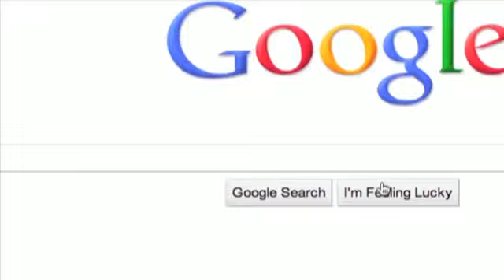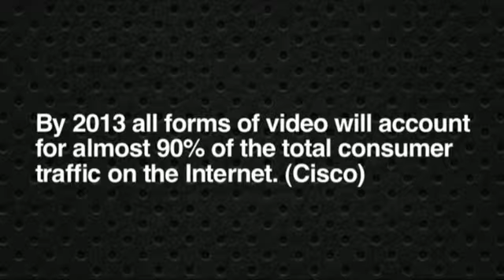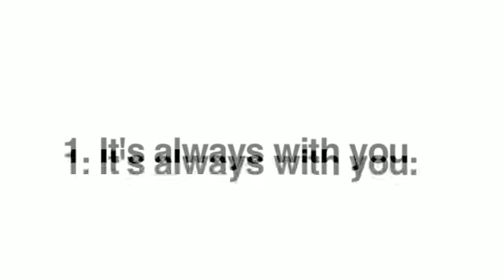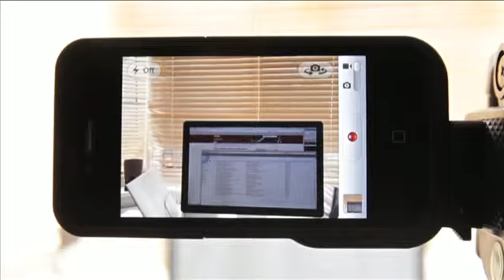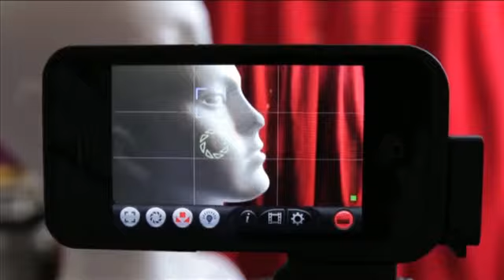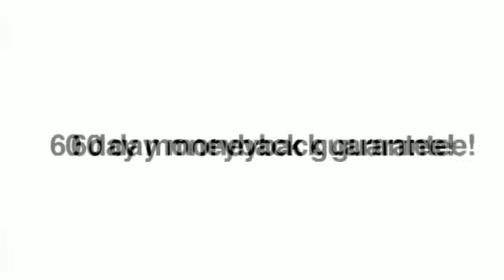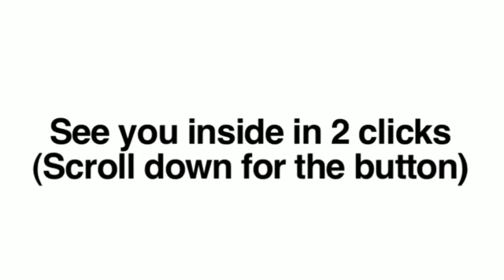Iphone Video Hero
iphone tool